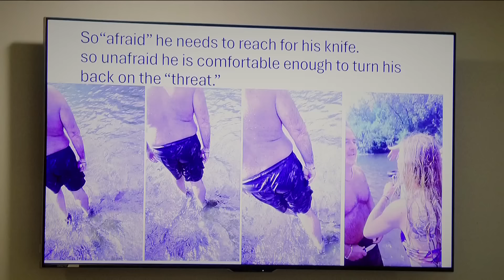Nicolae Miu found guilty of homicide in Apple River stabbings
Miu was charged with fatally stabbing a teenager and wounding four others on the Apple River in July of 2022.